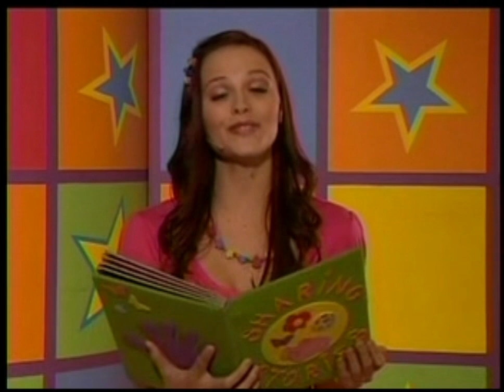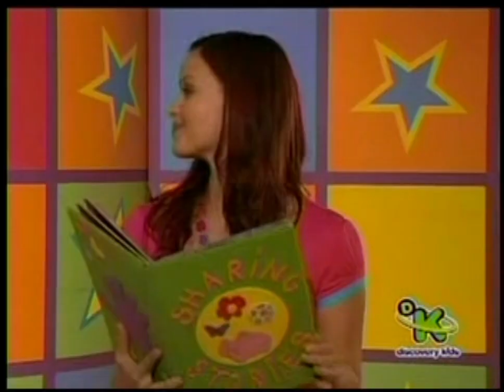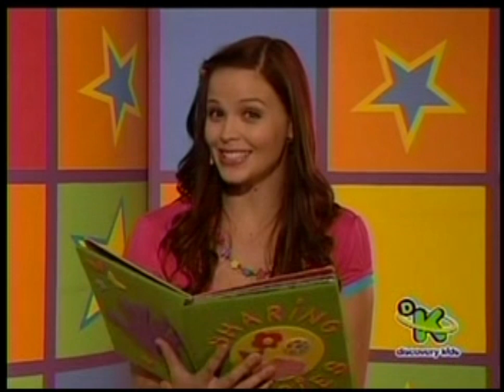Hi-5 Australia - T11 E13 - Aventuras (Emisión DK)